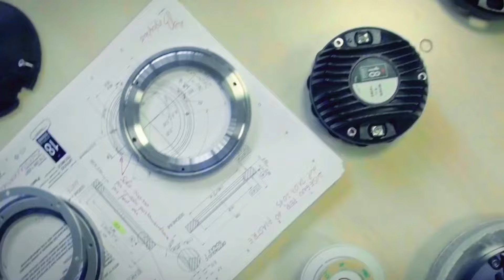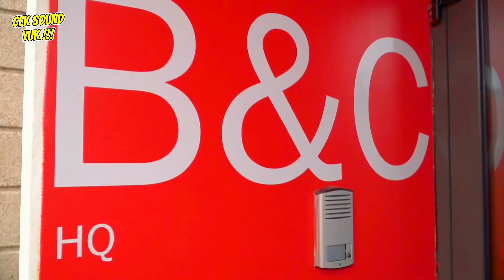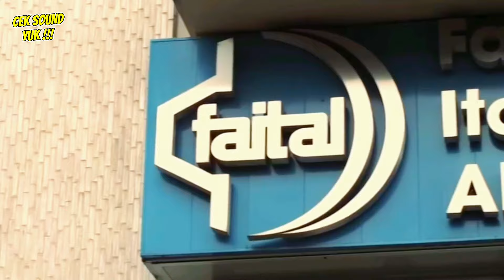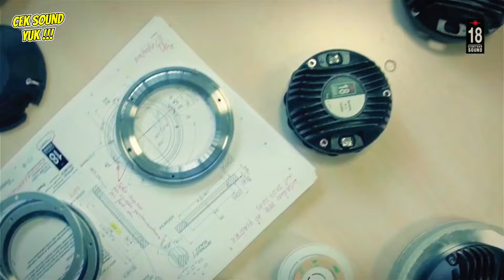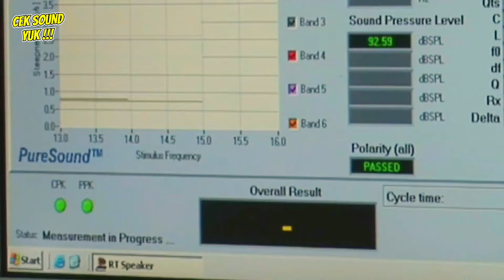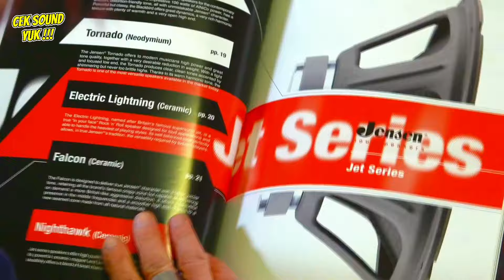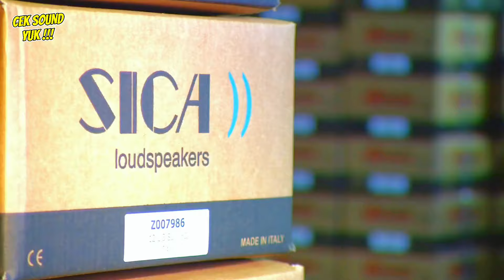Melihat 7 Pabrikan Komponen Speaker Terbaik Di Italia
7 pabrikan dan produsen komponen speaker terbaik di Italia.

Jangan lupa dukung terus channel ini dengan

Segmen :
0:00 Pabrikan Komponen Speaker Terbaik Italia
1:32 RCF
3:08 B&C Speakers
4:32 FaitalPRO
5:14 18 Sound
6:38 Ciare
7:17 LAVOCE
8:15 SICA

Footage source :
- RCF @RcfItaly
- Pro AVL Central @ProAVLCentral
- EQUAPHON @equaphonok
- Bennett Prescott @bennettprescott
- FaitalPRO @faitalpro
- 18 Sound Loudspeakers @18soundloudspeakers
- giacomo cercaci @giacomocercaci994
- Steinigke Showtechnic @showtechnicvideo